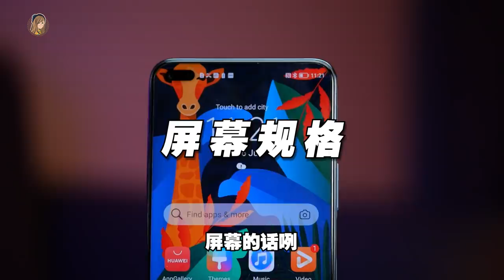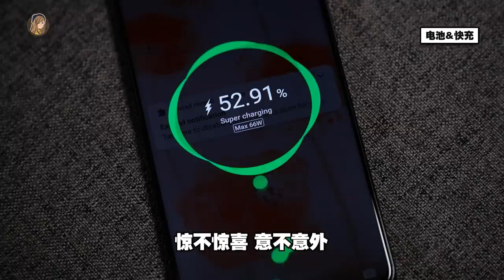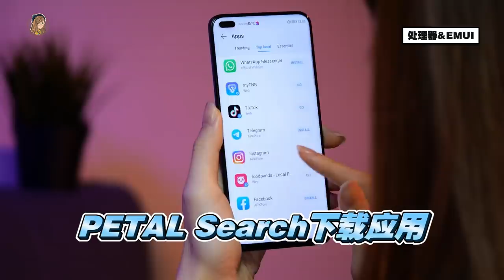开箱！RM1299的华为nova 8i，哪里好哪里不好？片尾还有Freebuds 4！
RM1299的华为nova 8i，到底哪里好哪里不好？
这影片告诉你了。
片尾还有一小段同场加映的Freebuds 4！
记得看完呀！

PS：这次尝试另类的开场（假青春少女feel哈哈哈哈）
想知道大家觉得怎么样，可以留言告诉我哟！❤

预购链接：
nova 8i （**赶在7月21号前预购有送RM260赠品**）
freebuds 4 （**赶在7月21号前预购有送华为Band 4**）